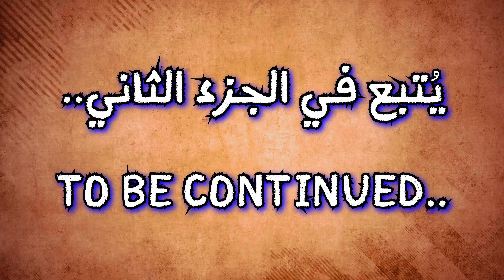اوعى تعمل كده مع الشرطة الالمانية | Polizei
جليد يا وليد | Snow in Germany

اوعى تعمل كدا مع الشرطة الالمانية على الطريق السريع. تنويه هام: برجاء الالتزام بقواعد المرور وحد السرعة المسموح وذلك حرصاً على سلامتكم وسلامة الآخرين.